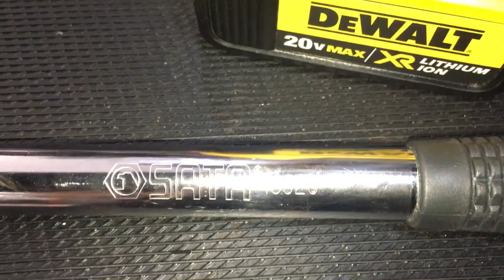BMW 320I 2002 Tremendo nas retomadas, defeito bobo!